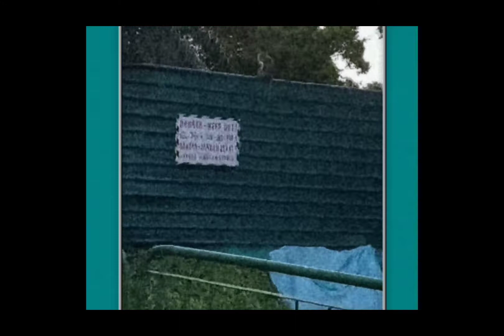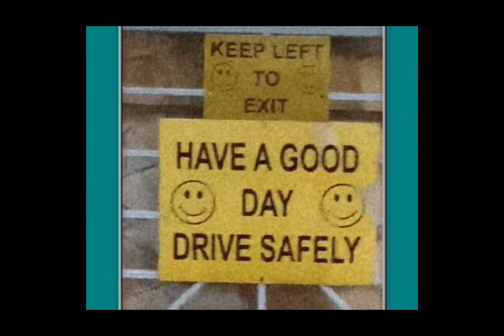You Give The Title🤣